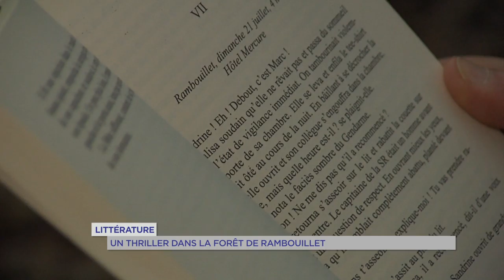Littérature : un thriller en forêt de Rambouillet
L’écrivain Gilles Milo-Vacéri s’est inspiré des Yvelines pour écrire sont thriller « L’affaire Aurore S. » Un récit qui mélange histoire d’amour et meurtres en série à Rambouillet. Une histoire tirée de la vie privée de l’auteur.